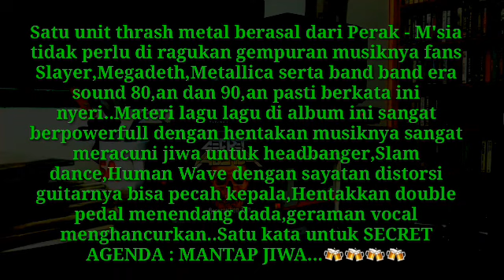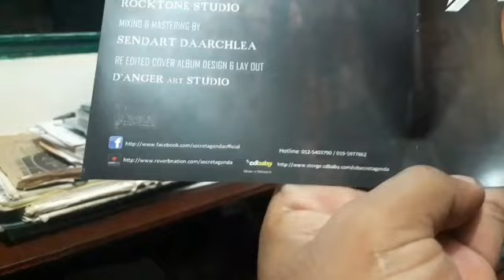Secret Agenda Album - FOF Newsletters